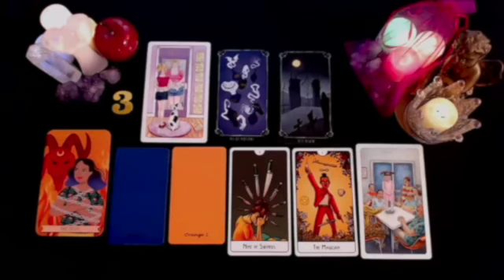PISCES❗️WATCH THIS VIDEO BEFORE SUNDAY THE 27TH 😱 BECAUSE IT'S SERIOUS🚨 OCTOBER 2024 TAROT READING